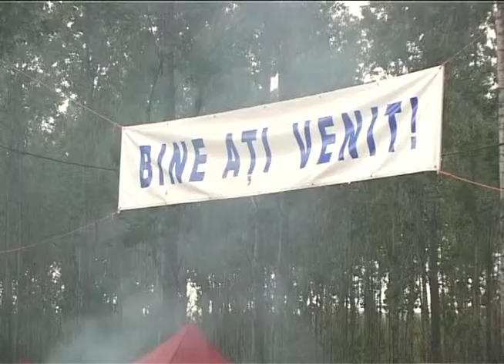distractie la sarbatoarea narciselor